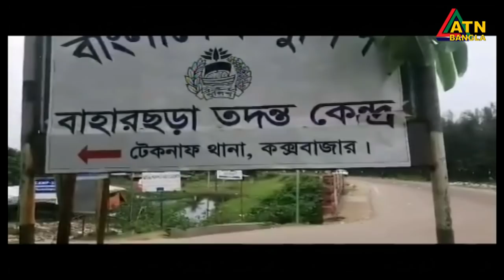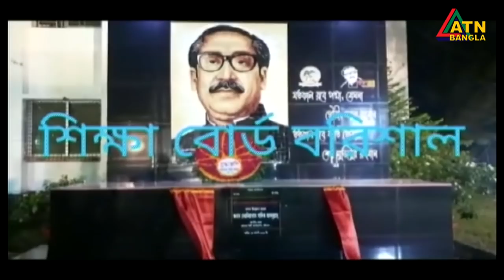এটিএন বাংলা রাত ১০টার সংবাদ । 15.08.2020 | ATN Bangla 10PM News